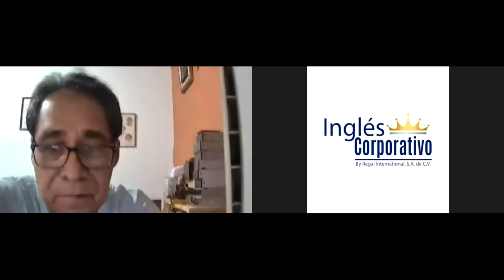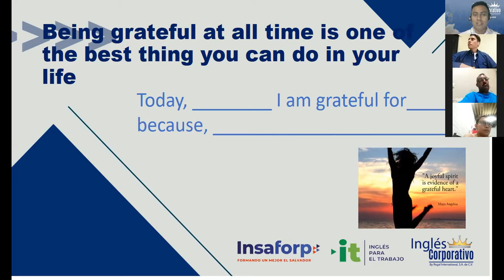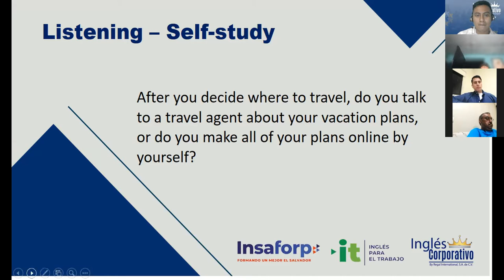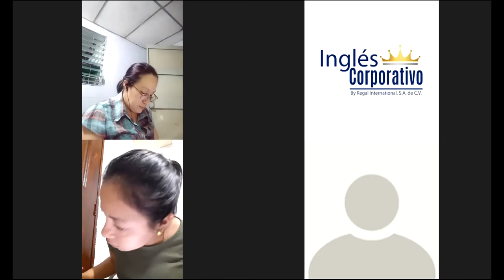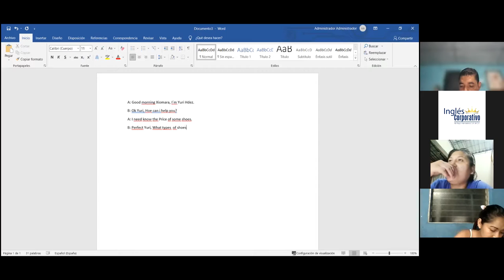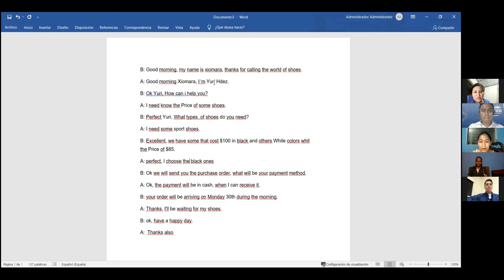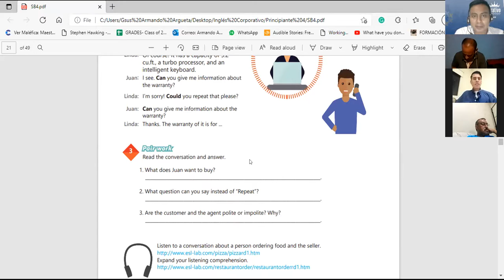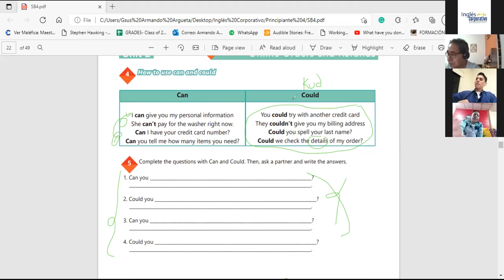Ingles Corporativo-Videoconferencia #7 HOW TO USE CAN AND COULD